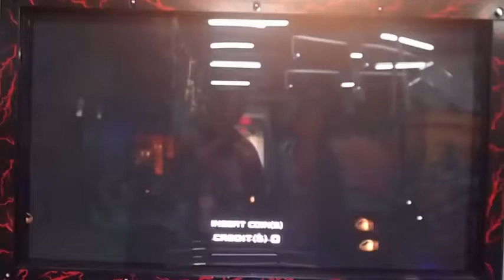Sega Golden Gun Arcade Shooting Light Gun Game Intro/Title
I try out the Sega Arcade Shooter GOLDEN GUN. I have never seen this game before but apparently it came out in 2010. It is played with golden hand guns. This is the start of the game, that just shows some of the different characters and logo.

Check out my Interactive Arcade where you can choose to see any game played (just about) in a video game arcade!